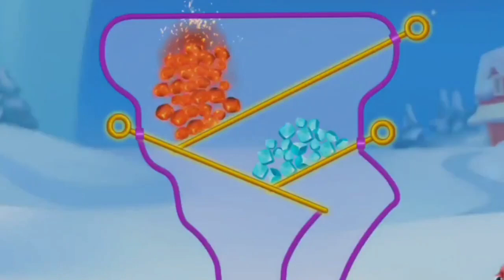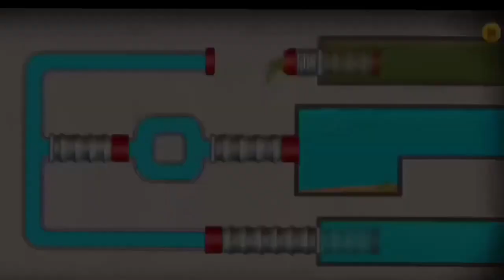Fishdom ads, Help the Fish Collection 22 Puzzles Mobile Game Trailer brother gaming point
Fishdom ads, Help the Fish Collection 22 Puzzles Mobile Game Trailer